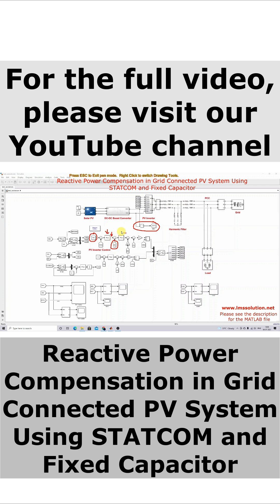Reactive Power Compensation in Grid Connected PV System Using STATCOM and Fixed Capacitor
Integration of Distributed Energy Resources (DER) in conventional power system has increased all over the world.  The main aim of connecting DERs is to fulfill supply demand gap at the same time they can be used for ancillary services like  reactive power support. Conventionally equipment’s like fixed capacitors are being used for reactive power compensation and
power quality improvement. STATic COMpensators (STATCOM) have been lately used for dynamic reactive power  compensation. This work focuses upon integration of solar PV with STATCOM and fixed capacitor for reactive power  compensation as well as  the active power sharing with grid. Control technique called dq algorithm has been implemented for the control of the STATCOM.

1. MATLAB modelling of Solar PV cell and Solar PV Array Using a mathematical equation.
2. How to find I-V and PV Characteristics of the modelled solar PV array in MATLAB.
3. MATLAB Implementation of Maximum Powerpoint Algorithm for solar PV array with a stand-alone system.
4. MATLAB Implementation of solar MPPT charger controller for a solar PV system.
5. MATLAB Implementation of a grid-connected solar PV system.

-~-~~-~~~-~~-~- eee projects
project eee
matlab projects
phd projects
matlab eee projects